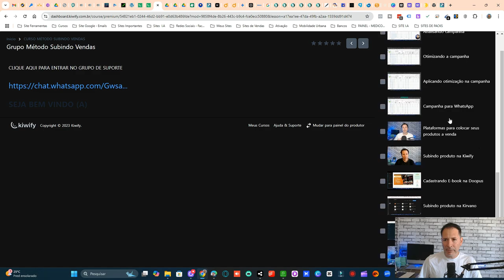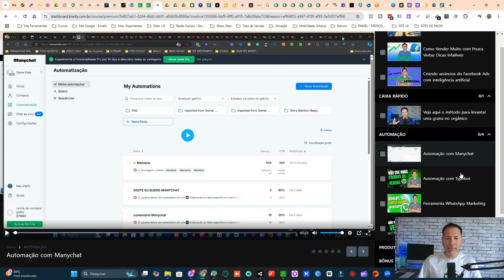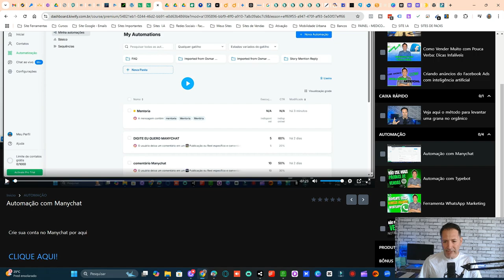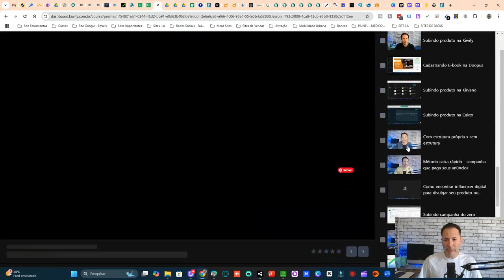Método Subindo Vendas: O Segredo para Vender Mais Online!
Descubra o Método Subindo Vendas, o segredo para alavancar suas vendas online! Neste vídeo, vou revelar como esse método pode transformar a sua forma de vender, especialmente se você é iniciante no marketing digital. Com estratégias testadas e produtos prontos para venda, o Método Subindo Vendas traz tudo o que você precisa para começar a lucrar sem complicações. Entenda como ele funciona, quais são os diferenciais e como você pode aplicá-lo para aumentar suas vendas de forma prática e rápida. Assista até o final e prepare-se para impulsionar seus resultados online!